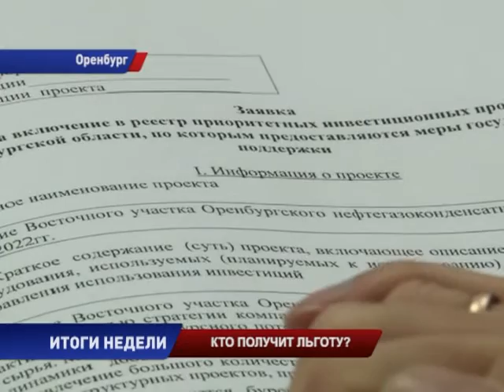Налоговую льготу получит аграрный логистический центр